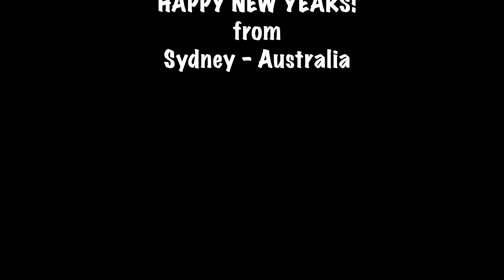FINISHING AN OVERDUE UNFINISHED PROJECT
It was NYE 2020/21. Covid restrictions advise people shouldn't party indoors. Instead we decided to head outside to have a good time.

The location featured in this video showcases the beautiful flora that surrounds an Unfinished Bridge whose works have been freezed since the mid 80's.

After 30ish years from its construction start, The Slackliners easily Finished up with this overdue unfinished project by rigging 2 parallel Highlines measuring 190m in length both rigged on Feather Pro from BC ( send webbing ).

from the Slack Mate Team